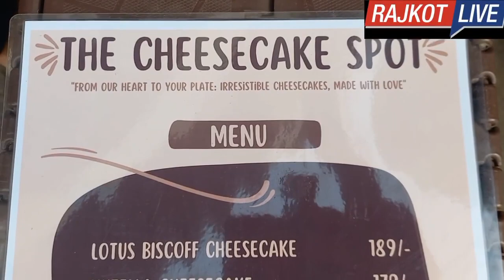Rajkot live ચીઝ કેક ની અવનવી વેરાયટી એક જ સ્થળે જુઓ વિડીયો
નમસ્કાર મિત્રો
RAJKOT LIVEમાં આપનું સ્વાગત છે, રાજકોટ લાઈવ નામ એટલા માટે કેમ કે હું રાજકોટથી છું અને રાજકોટ એ હમેશા લાઈવ જ રહ્યું છે એટલે તો આ શહેરને રંગીલું કહેવામાં આવે છે અને રંગીલા શહેરના નામ સાથે અમે શરુ કર્યું છે RAJKOT LIVE, આ ડીજીટલ પ્લેટફોર્મમાં અમે કરીશું તમારી વાત જે વાત મોટા માધ્યમોમાં નાના સ્વરૂપે કે પછી રજુ જ નથી થતી એ વાતને અમે આહી રજુ કરીશું, વાત મનોરંજન, વાત ક્રિકેટ, વાત ખાણીપીણી ની કે પછી ગુજરાતના સૌથી ચર્ચાસ્પદ ટોપિક ની કેમ ન હોઈ આહી અમે બેબાક અને ખુબ શાલીનતા સાથે રજુ કરીશું , કોઈ ખોટા ઉન્માદ કે ઉશ્કેરત નહિ પણ આહી વાત અમે ગુજરાતની કરીશું વાત દેશની કરીશું આપેક્ષા રાખીશું કે આપ આપનો પ્રતિભાવ દેશહિત અને ગુજરાતના અને રાજકોટના હિતમાં મુકશો કોમેન્ટના રૂપમાં, આજ સુધી આપે સાથ અને સહકાર પૂરો પાડ્યો છે આશા છે કે આ સહકાર હજુ પણ ચાલુ જ રહેશે.
દેશ અને દુનિયાની દરેક માહિતી અને વિગતો અહી પ્રસ્તુત કરવાના પ્રયાસ અમારા દ્વારા થશે તમામ ક્ષેત્રના માહિતીસભર અને મનોરંજન થી ભરપૂર વિડીયો સાથે તમારી જીજ્ઞાશા વૃત્તિને સંતોષવાનો પૂરો પ્રયત્ન અમારી ટિમ દ્વારા કરવામાં આવશે ..

( નોંધ  આહી લખવામાં આવેલી માહિતી અને વિડીયો ઉપર રાજકોટ લાઈવ યુટ્યુબ ચેનલ નો એક માત્ર અધિકાર છે અન્ય વ્યક્તિઓ જો આહીથી કોપીને વિડીયો ને ડાઉનલોડ કરી ચલાવશે તો કાયદાકીય કાર્યવાહી કરવામાં આવશે )
ટીમ
RAJKOTLIVE